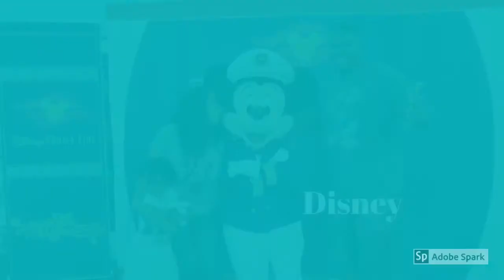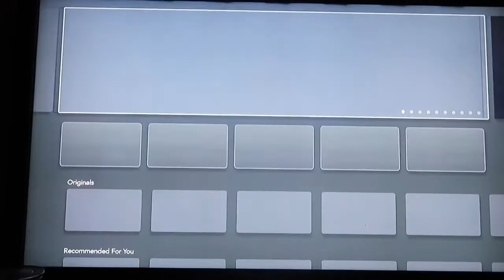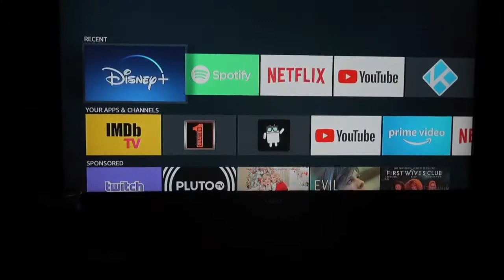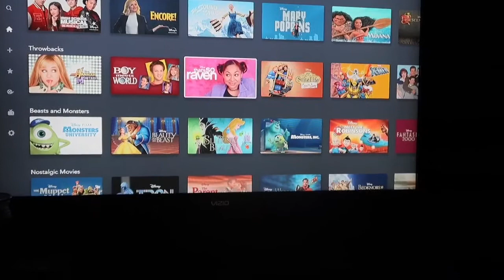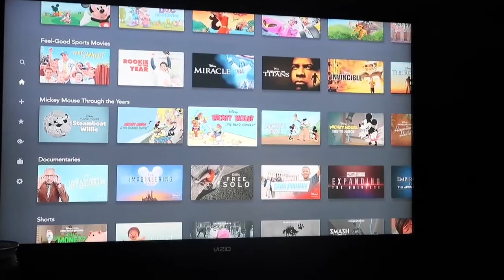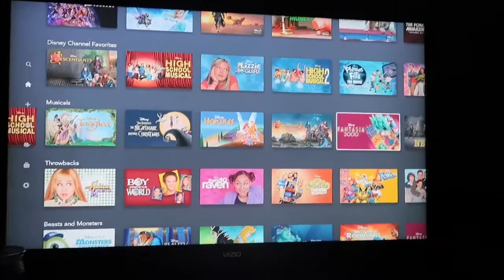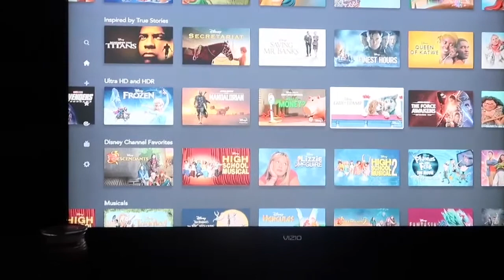Disney + | Streaming Service Review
Hello SweetLife Family
Disney+ is finally here and we couldn’t be more excited. Since day 1 we have been exploring Disney + so Here are my thoughts about this new streaming service. Let’s Chat!